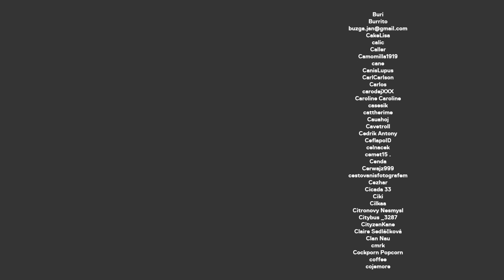LIBOR VONDRÁČEK: Za Trikolóru už jsem se omluvil... Chceme vystoupit z EU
Dalším hostem v sérii předvolebních rozhovorů byl Libor Vondráček, který vede kandidátku Svobodných do europarlamentu. Příjemný poslech :)

TALK
TALK je nezávislá internetová televize, která nedělá kompromisy – žádné reklamy, žádné spolupráce, žádné placené recenze. Pořady u nás připravují novináři a odborníci, kteří vědí, o čem mluví. Přinášíme do ČR obsah, který nepodceňuje diváka.

STANDA
SHOW